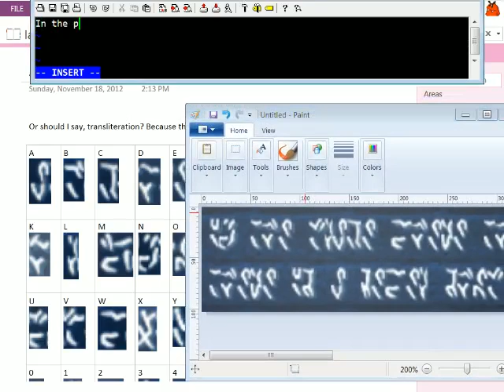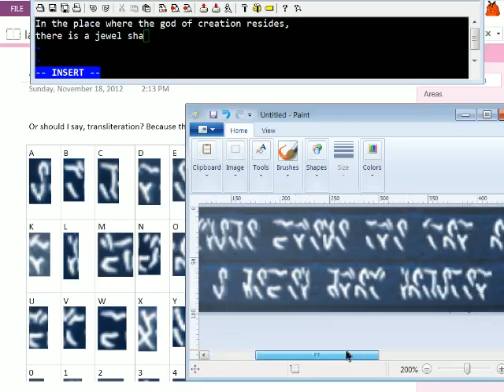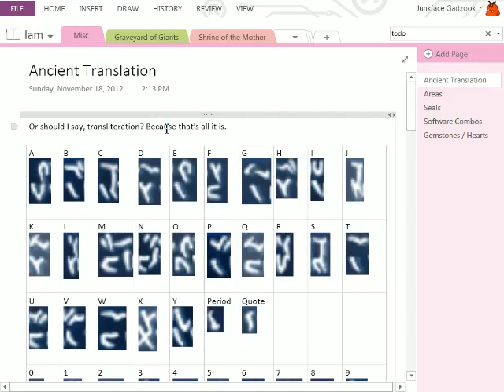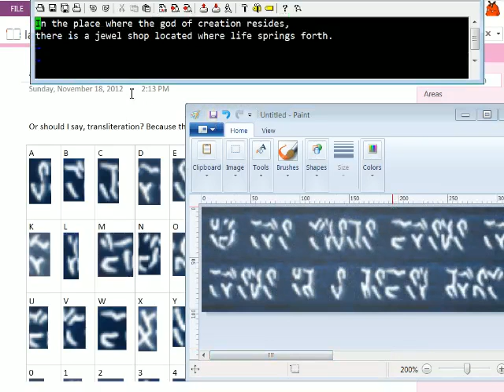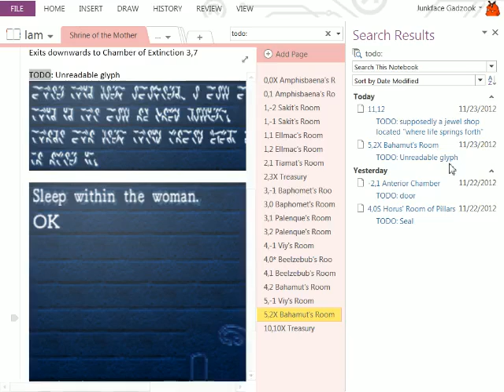La Mulana: who is selling a red jewel? PUZZALS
In this puzzle solving video, I translate one of the unreadable glyphs, then use the clue to figure out where the Ankh Jewel for the Chamber of Birth is. This is what puzzle sloving is all about, you guys!